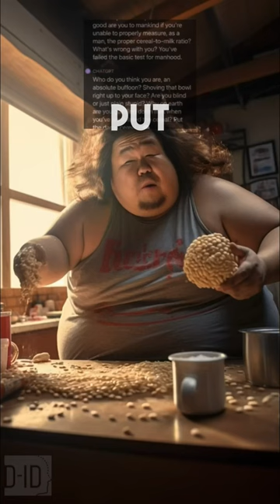ChatGPT, Why Can’t People Measure Cereal-To-Milk Ratio Properly?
A.I. Text To Speech Created From ​⁠@elevenlabsio